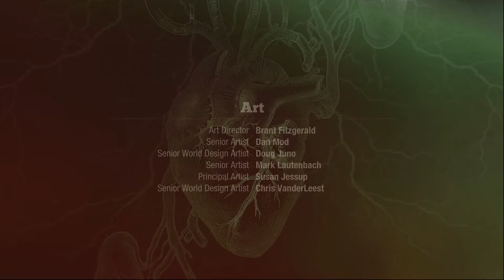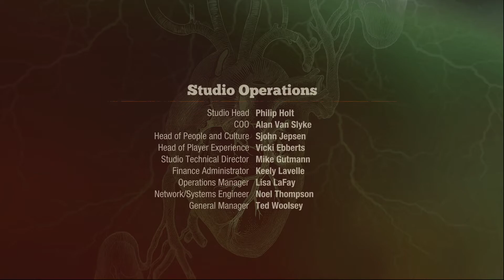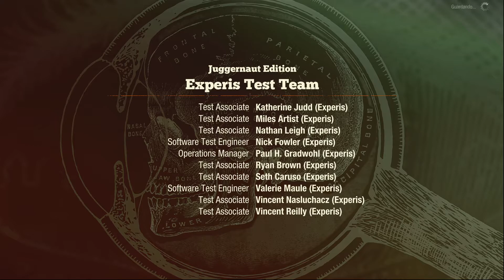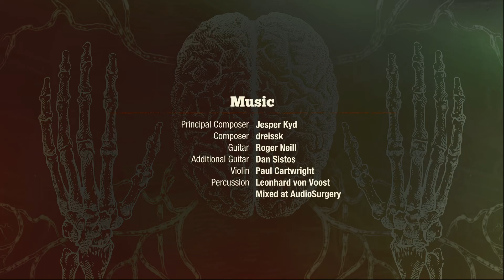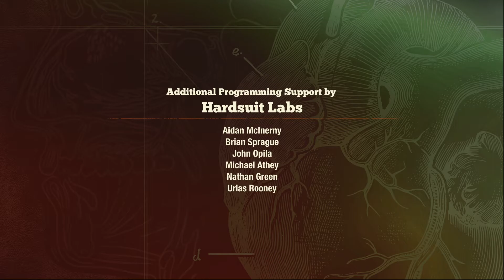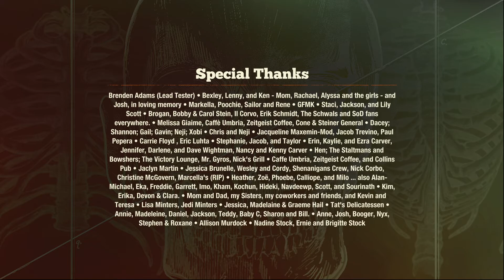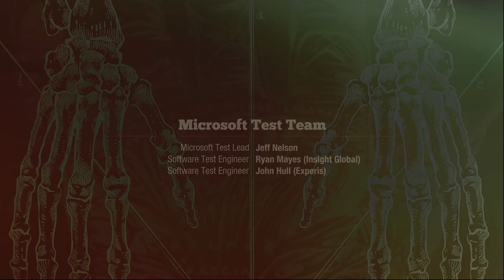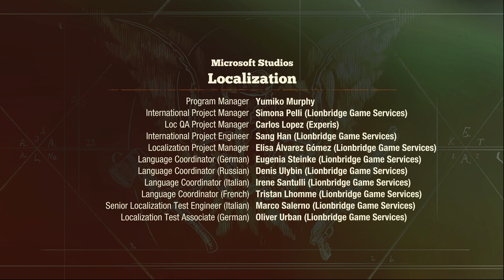STATE OF DECAY 2 || GAMEPLAY ESPAÑOL || #17 FIN